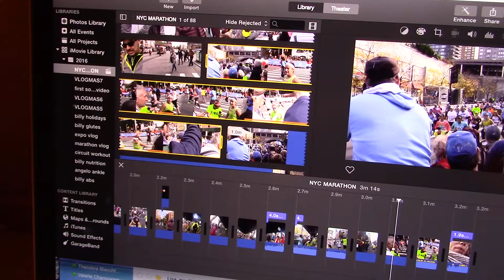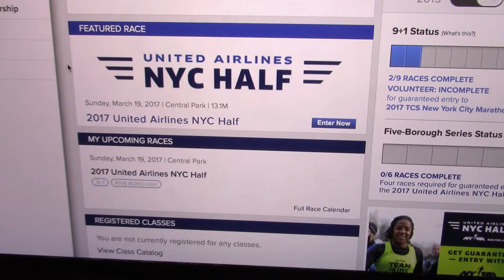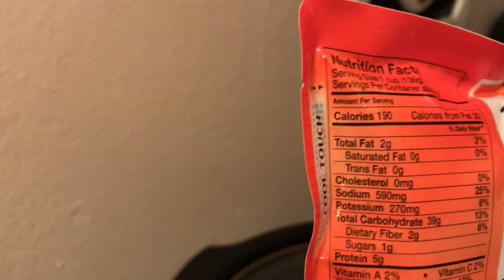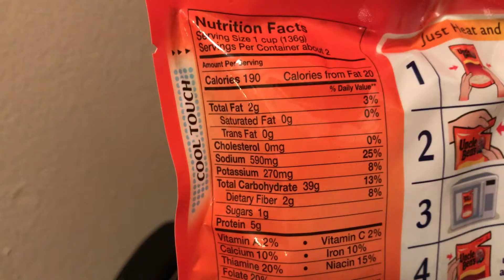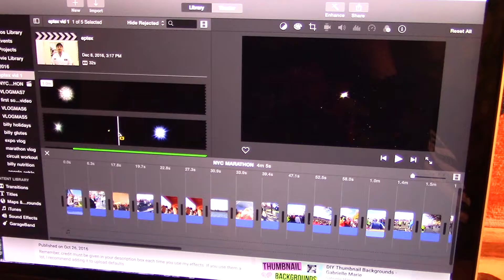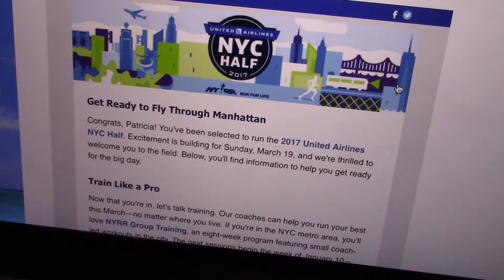Will I Ever Finish My NYC Marathon Video? // VLOGMAS Day 8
Shorter video today because my day was mostly spent editing video lol.
Here's the recipe I used for the crockpot chicken bowl (though I missed a few ingredients)